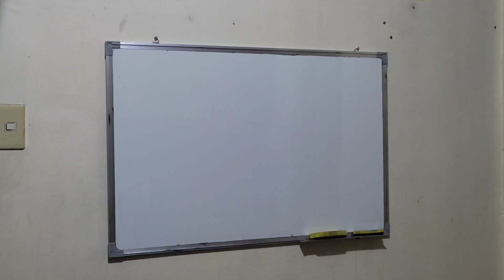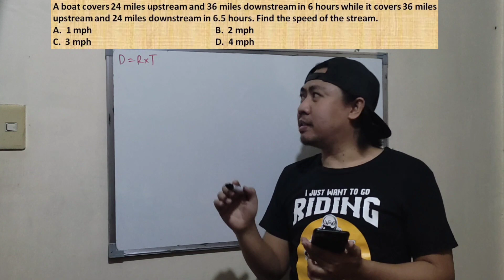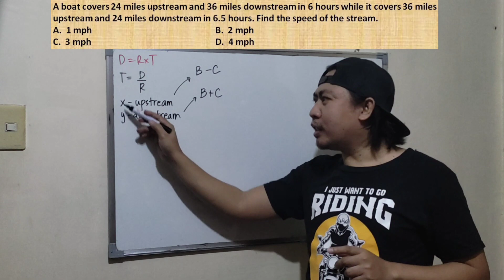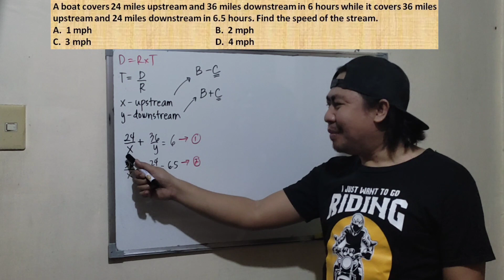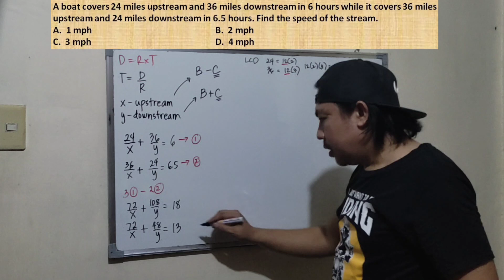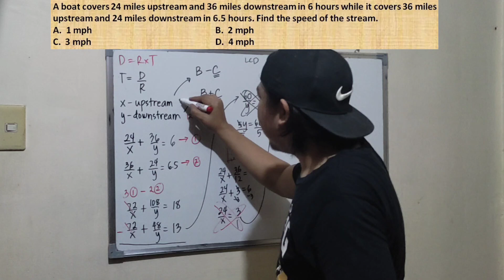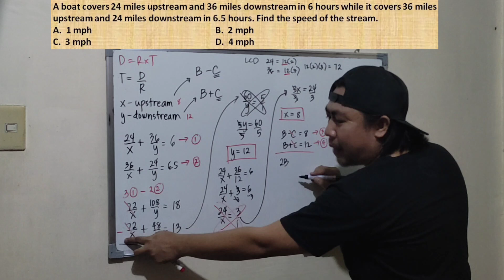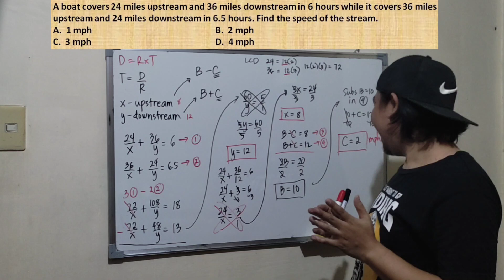Challenging Distance-Rate-Time Problem | LET Math Major Review | CSE / UPCAT Review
A boat covers 24 miles upstream and 36 miles downstream in 6 hours while it covers 36 miles upstream and 24 miles downstream in 6.5 hours. Find the speed of the stream.

More distance-rate-time problem (YOU CAN FIND THE SOLUTION IN THE LINK BELOW)

1.  A boat travels 30 km up a river in the same time it takes to travel 50 km down the same river. If the current of the water is 5km/h, what is the speed of the boat in still water?

2.  Joe traveled against the wind in a small plane for 3.4 hours. The return trip with the wind took 3 hours. Find the speed of the wind if the speed of the plane in still air is 160 mph.

3.  A boat takes 9.5 hours for traveling downstream from point A to point B and coming back to a point C midway between A and B. If the speed of the current is 4 kph and the speed of the boat in still water is 14 kph, what is the distance between A and B?

4.  A man can row 18 km/hr in still water. It takes him thrice as long as to row up as to row down the river. Find the rate of the current in km/hr.

5.  At 6:48 am a cyclist started from point A at a speed of 12 km/hr. At exactly 8:00 am, a car followed him at a speed of 84 km/h. At what time does the car catch up with the cyclist?

6.  A BMW leaves a location driving 70 m/h. A ford Mustang leaves the same location 1 hour later driving 90m/h. How long will it take the Ford Mustang to catch up with the BMW?

7.  A boat covers 24 miles upstream and 36 miles downstream in 6 hours while it covers 36 miles upstream and 24 miles downstream in 6.5 hours. Find the speed of the stream.
     a.  1 mph  b.  2 mph  c.  3 mph  d.  4 mph

8.  A man cycling along the road noticed that every 12 minutes a bus overtakes him and every 4 minutes he meets an oncoming bus. If all buses and the cyclist move at a constant speed, what is the time interval between consecutive buses?
     a.  10 minutes b.  9 minutes  c.  5 minutes  d.  8 minutes  e.  6 minutes